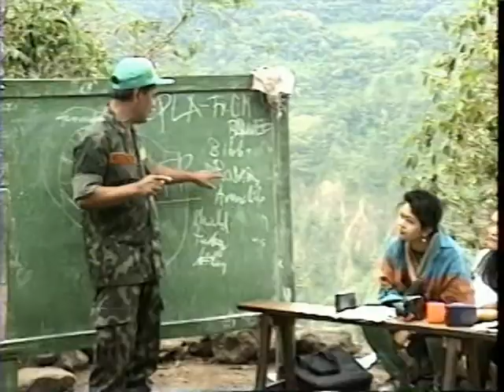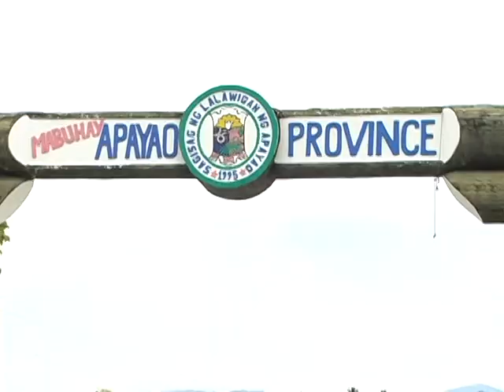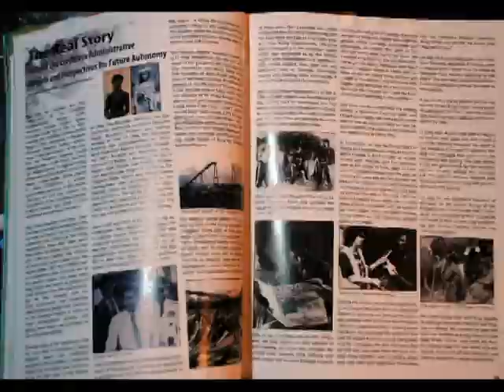The Cordillera Unity Gong